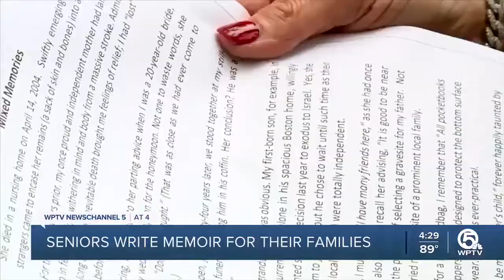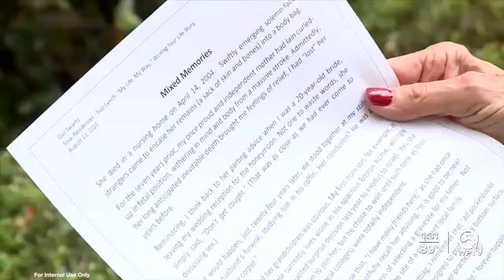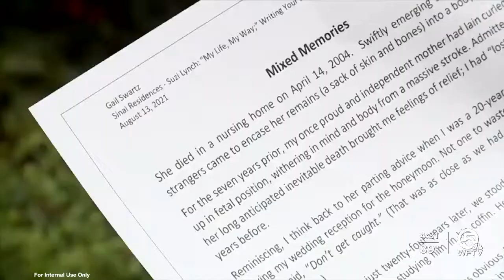WPTV NBC: Sinai Residences Teaches Residents to Write & Remember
It's a class to remember, write and share their stories. Now available as a Life Enrichment class at Sinai Residences in Boca Raton, My Story My Life - A Memoir Class is featured on WPTV NBC Channel 5.